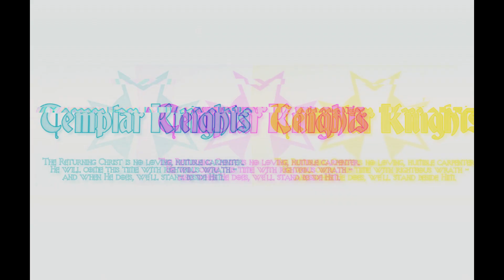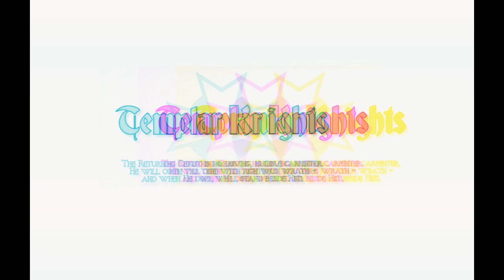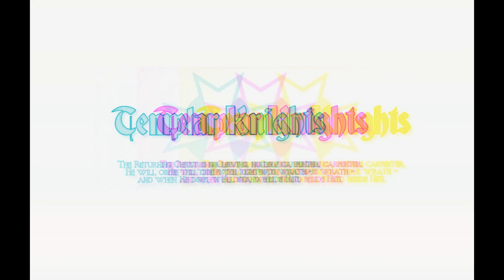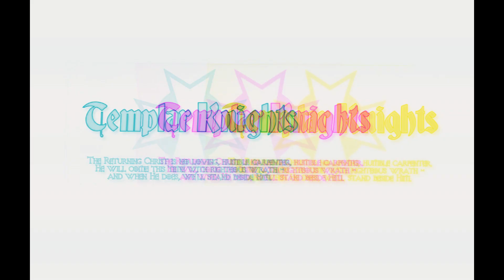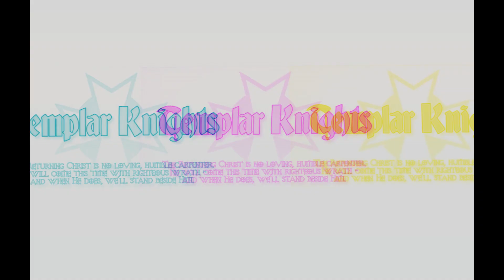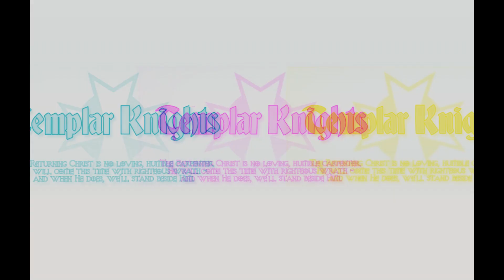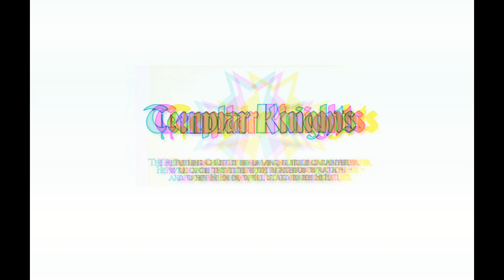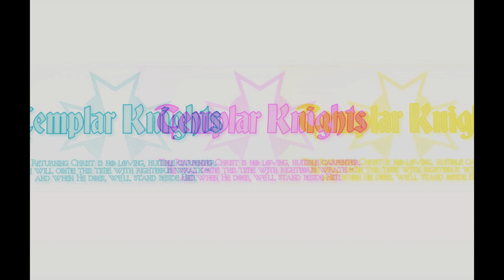Transmisiones del Concilio Rebelde | 72 : Templarios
En este episodio  examinamos:

Los Templarios, su historia, paradigma, organización y su percepción de las esferas.

Algunas partes de los materiales son derechos de autor y marcas registradas de Paradox Interactive AB, y se usan con permiso.

Para obtener más información, visite white-wolf.com

Este programa no forma parte del material oficial del Mundo de Tinieblas de White Wolf.

Intro y Outro:
Witch Rescue